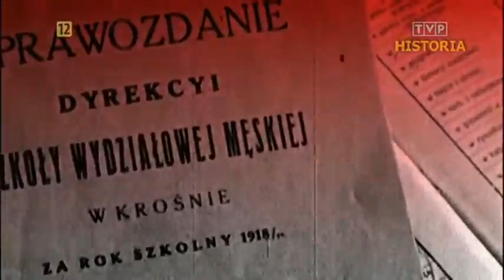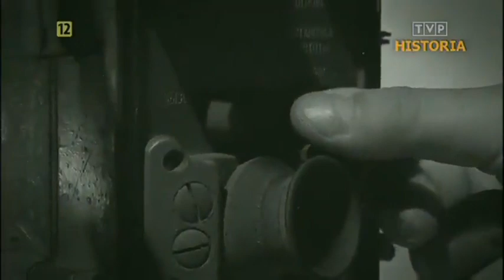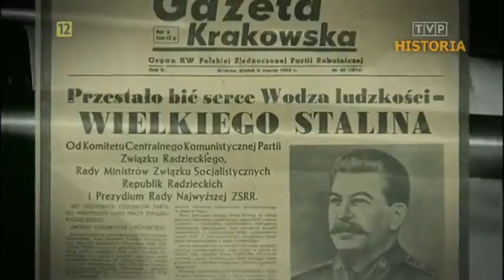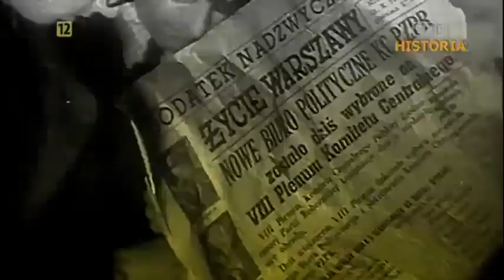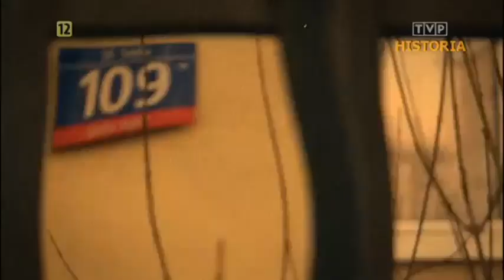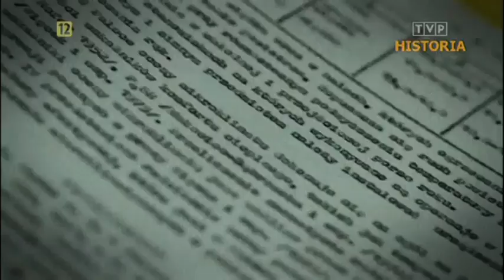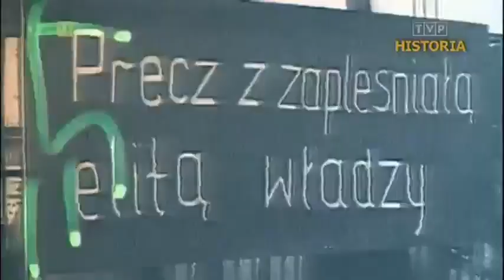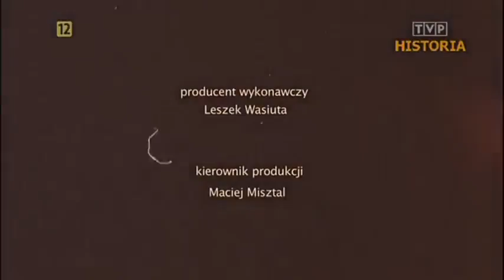Towarzysz Wiesław FILM DOKUMENTALNY PL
♦️Tytuł Filmu: Towarzysz Wiesław
♦️Gatunek Filmu: Dokumentalny
♦️Kraj Produkcji: Polska
♦️Data Premiery: 2013
♦️Scenariusz: Piotr Boruszkowski
♦️Reżyseria: Piotr Boruszkowski

Władysław Gomułka

„Zawsze uważałem, że Gomułka to postać. (…) Uważałem, że to jest polski komunista prosowiecki, ale nie sowiecki. (…) Uważał, że nie ma w ogóle miejsca dla Polski antysowieckiej. Ze względu na ziemie zachodnie. Ze względu na to, że wtedy Rosjanie zagraliby inną grę. Nie na Polskę tylko na Niemcy.(…) Był państwowcem. (…) W sumie oceniam go krytycznie, uważam, że masę rzeczy spieprzył, zwłaszcza po 1956 r., kiedy nie wykorzystał szans na zmiany. Ale nigdy nie zapomnę, że w 1956 r. był bohaterem narodowym. Że po nim taką popularność w narodzie mieli już tylko Wojtyła i Wałęsa. I nikt więcej. (…) On nie był człowiekiem głupim. To na pewno nie był żaden „kosmopolita”. Bardzo dobrze wpisany w tę polską plebejską glebę. Nie był żadnym antysemitą(…) Ale nie cierpiał syndromu moskiewskich komunistów. A dużo Żydów tam było. Nie cierpiał ich, bo uważał, że są zanurzeni w doktrynerstwie i że lojalnie związani są przede wszystkim z Moskwą. Więc są szkodliwi i niebezpieczni dla sprawy komunizmu w Polsce. Bo naród ich odrzuci. (…) Zawsze uważałem, że Gomułka był niebanalny.”

Adam Michnik _„Gomułka wielki i mały”,_ „Przegląd”, 30 października 2011

Władysław Gomułka „Wiesław” (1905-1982) – polski polityk, aktywny działacz komunistyczny, I sekretarz PZPR, działacz Polskiej Partii Robotniczej. Podczas II wojny światowej inicjator powołania Krajowej Rady Narodowej i wicepremier Tymczasowego Rządu Jedności Narodowej.

Urodził się 6 lutego 1905 roku pod Krosnem. Pochodził z niezbyt zamożnej rodziny robotniczej. Jego rodzicami byli Jan, z zawodu górnik, i Kunegunda Bazan. Władysław miał dwie siostry – Józefinę i Ludwikę. Trudna sytuacja materialna rodzny spowodowała, iż nie odebrał pełnej edukacji. Przez cztery lata chodził do szkoły ludowej, a następnie przez dwa lata do Szkoły Wydziałowej Męskiej w Krośnie. W wieku 14 lat rozpoczął pracę jako ślusarz. W tym samym czasie kształcił się w dwuletniej szkole wieczorowej przemysłowej. W 1922 roku uzyskał dyplom czeladnika ślusarskiego. Następnie rozpoczął pracę w zawodzie ślusarza w przemyśle naftowym, w Jedliczu, a potem w Krośnie i Gorlicach. W 1923 roku założył i przez dwa lata kierował Robotniczym Stowarzyszeniem Kulturalno-Oświatowym „Siła” w Krośnie. W 1924 został zwolniony z pracy w rafinerii z powodu zorganizowania strajku.

W latach 1925–26 należał do Niezależnej Partii Chłopskiej. W 1926 roku wstąpił do Komunistycznej Partii Polski. W latach 1927–30 pełnił funkcję sekretarza zarządu okręgowego Związku Chemicznego w Warszawie, następnie na krótko sekretarza Związku Zawodowego Budowlanych. W 1928 roku został członkiem Komitetu Dzielnicowego KPP w Zawierciu. W 1926 roku wstąpił do PPS-Lewicy i w 1929 roku wszedł w skład jej Komitetu Centralnego i Sekretariatu Generalnego. W latach 1930-32 pełnił funkcję sekretarza Związku Głównego Ogólnokrajowego Wydziału Zawodowego KC KPP. W 1930 nielegalnie udał się na zjazd Profinternu w Moskwie [Profintern – Czerwona Międzynarodówka Związków Zawodowych, zrzeszająca w latach 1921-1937 związki zawodowe związane z ruchem komunistycznym, utworzona na kongresie w Moskwie, w lipcu 1921. Organizacja satelitarna Kominternu, faktycznie podporządkowana RKP(b)/WKP(b)].